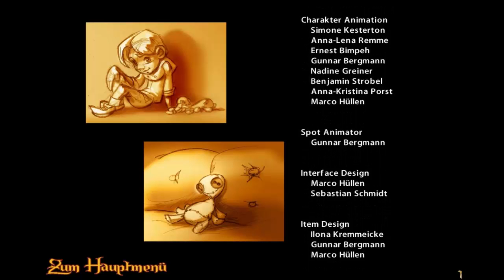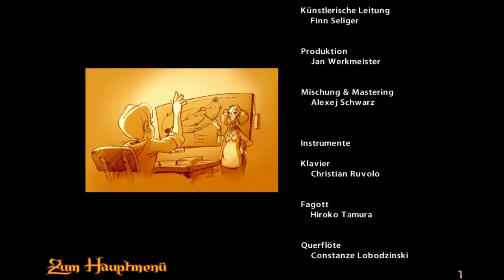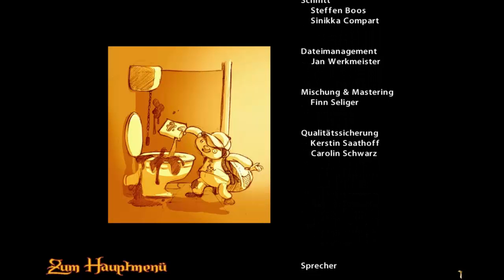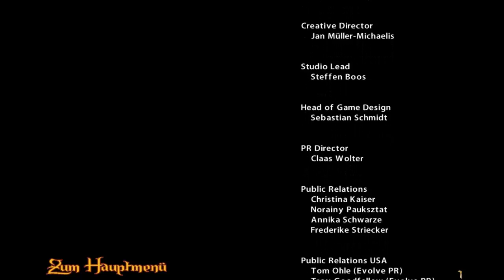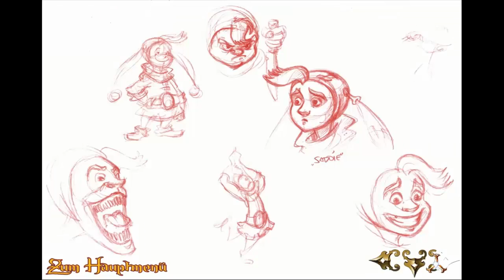The Whispered World #33 Entscheidung zwischen den Welten (ENDE)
Zusammen mit Sadwick, dem traurigen und einsamen Clown machen wir uns auf die Mission die Welt zu retten. Nur wir allein können das schaffen! Doch der Weg ist gefährlich und wir sind klein. Kommt doch mit auf diese abenteuerliche Reise durch den Herbstwald!